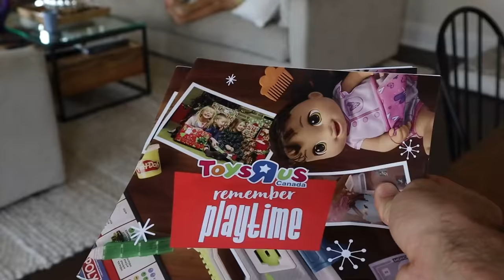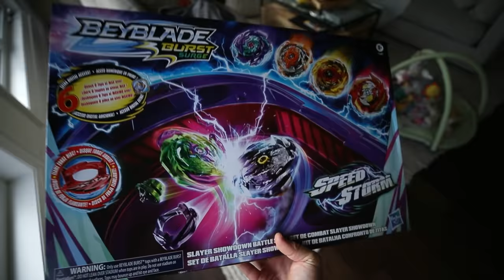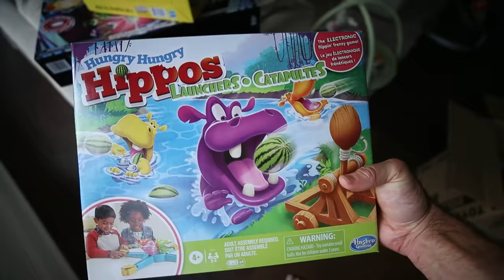Kids vs Parents - Hockey Challenges